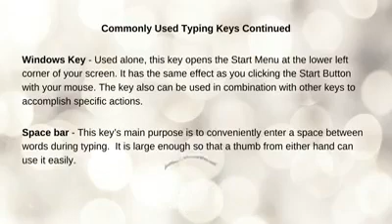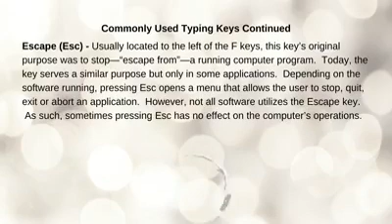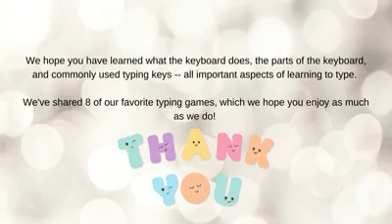Kid Tech: Typing Skills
Watch our Kid Tech: Typing Skills Video - We've included the link so that you can click on it as a slide show as well.

We hope that you find our video helpful!